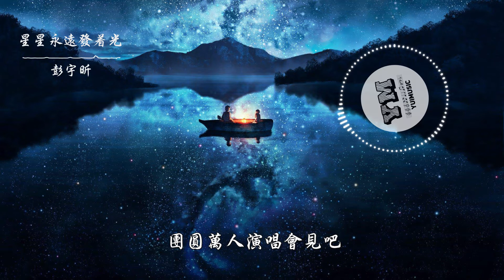星星永遠發著光 - 彭宇昕【動態歌詞 Lyrics】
星星永遠發著光-彭宇昕

詞：彭宇昕
曲：彭宇昕

星星永遠發著光
我也會在你身旁
時光慢點吧
小小少年要按時長大
代表我們的力量
少年勇敢往前闖
年少的輕狂啊
團圓萬人演唱會見吧
坐上旋轉木馬轉到你的身旁
流星劃過許的願不會忘
相册裏的你笑的多倡狂
想擁有超能力把時間都停下
望向天空月球高高掛
還有北斗七星指引你我方向
努力成為你的夢想家
守護你永遠不再受傷
煙花也會綻放
黑夜也會悲傷
但我現在
只想陪伴你長大
星星永遠發著光
我也會在你身旁
時光慢點吧
代表我們的力量
少年勇敢往前闖
年少的輕狂啊
煙花也會綻放
黑夜也會悲傷
但我現在
只想陪伴你長大
星星永遠發著光
我也會在你身旁
時光慢點吧
代表我們的力量
少年勇敢往前闖
年少的輕狂啊

☆本頻道只作为学習及推广之用，版權属原作者所有，若喜歡請支持購買正版。

☆有喜歡，想聽的歌曲可以留言，会陆續推出好聽的歌曲給大家。

☆喜歡請訂閱分享本頻道，謝謝支持。